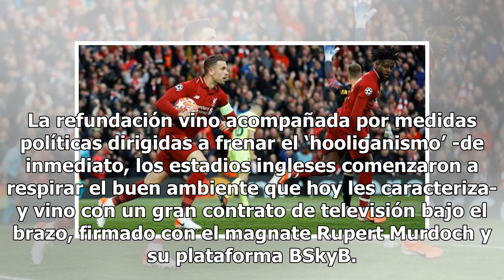Por qué el fútbol inglés conquista (al fin) Europa